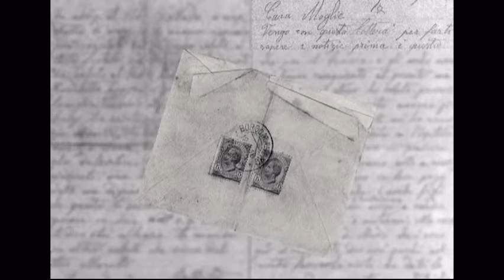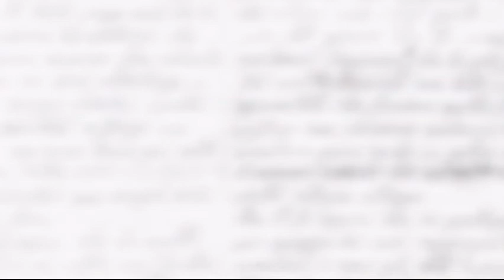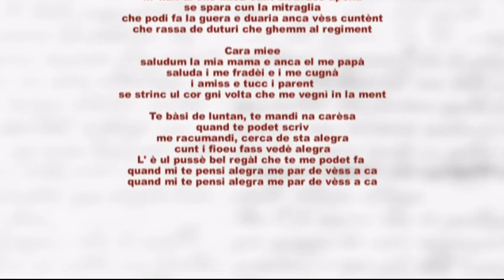Enrica Andreoni Canzoni in milanese " Alègra " video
Audiovisivo, elaborato da Elio Baioni, della canzone " Alègra " ( testo e musica di Lorenzo Monguzzi ) cantata da Enrica Andreoni